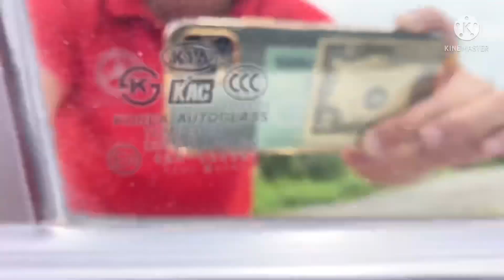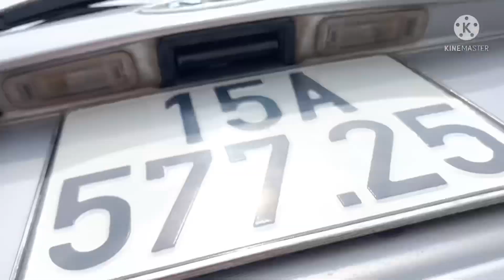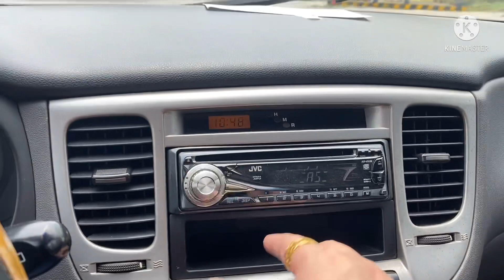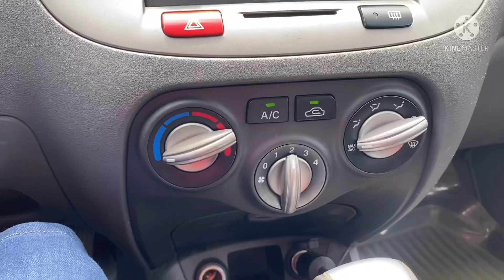Kia Rio AT 1.6 nhập Hàn - Chạy chuẩn 7,7 vạn giá 235tr -xứng đáng đồng tiền 0816662386-0971255863